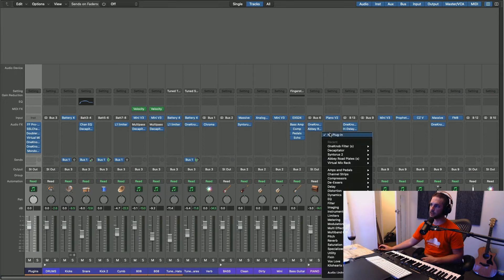Get your favourite plugins set up FAST! | Logic Pro X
In this video I show you my plugins channel that I have on my Beatmaking template. This has a bunch of my regularly used plugins so that I can just alt-click-drag them onto any channel rather than having to look through my plugin folders for it.

This is a part of a full beat cook-up called Daisy which can be found